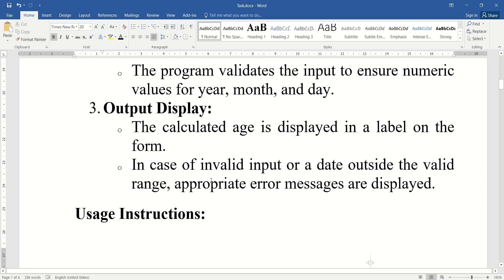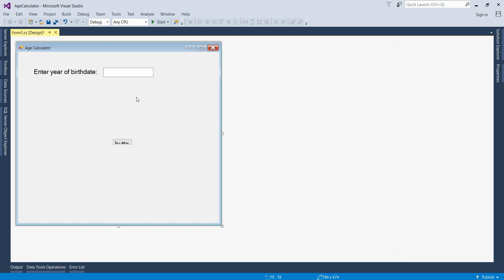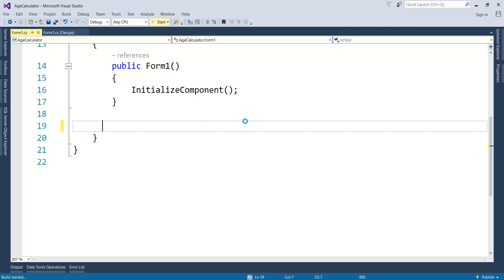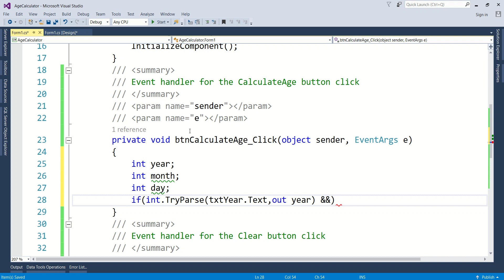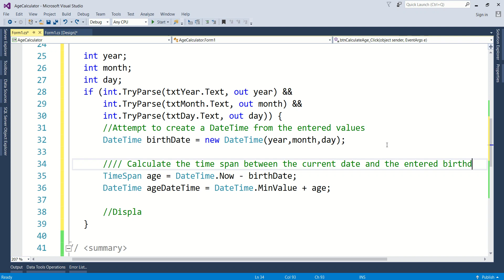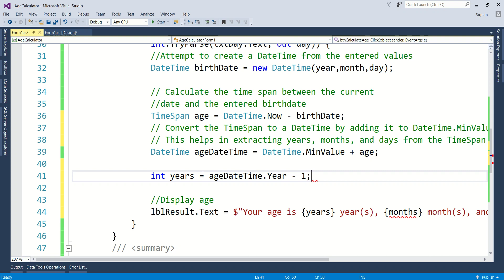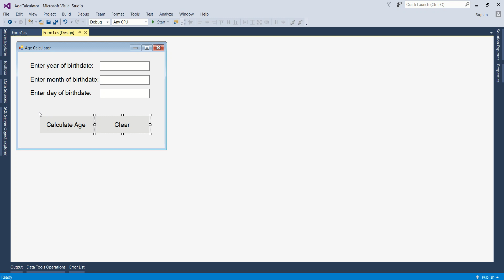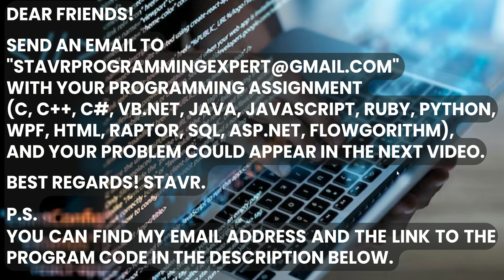Age Calculator in C#. DateTime, TimeSpan, int.TryParse example.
Title: Age Calculator App
Description:
This program is an Age Calculator application built using C# and Windows Forms. The application allows users to input their birthdate using three textboxes corresponding to the year, month, and day. The user can then click the "Calculate Age" button to determine and display their age in years, months, and days.
Features:
1. Input Fields:
o Three textboxes are provided for the user to enter the year, month, and day of their birthdate.
o Initial placeholder values (YYYY, MM, DD) guide the user to input the correct format.
2. Calculate Age:
o The "Calculate Age" button triggers the age calculation based on the entered birthdate.
o The program validates the input to ensure numeric values for year, month, and day.
3. Output Display:
o The calculated age is displayed in a label on the form.
o In case of invalid input or a date outside the valid range, appropriate error messages are displayed.
Usage Instructions:
1. Enter the numeric values for the year, month, and day of your birthdate in the respective textboxes.
2. Click the "Calculate Age" button.
3. The program will display your age in years, months, and days.
Notes for Students:
• Explore the code to understand the structure of a simple Windows Forms application in C#.
• Pay attention to the event handling, where the age calculation is triggered by the button click.
• Take note of the error handling mechanisms for invalid input or out-of-range dates.
• Consider how you might enhance or modify the program for additional features or improvements.
This project serves as a practical exercise for students to learn about basic GUI development, event handling, and input validation in C# using the Windows Forms framework.